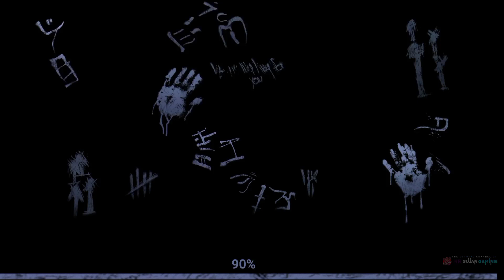ESCAPE DELIVERY BOY DR. CROW HORROR HOUSE | SCARY MANSION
ESCAPE DELIVERY BOY DR. CROW HORROR HOUSE | SCARY MANSION HORROR GAMEPLAY

Hey, I'm Eye of world. The biggest gaming channel on youtube. Upload daily game play funny & best moment video complilation. You can find a lot of video all in 1080p 60fps HD quality of the most  popular mobile games(android/iOS).

 All Gameplay Video Records, Thumbnail, edits made 100% by me

SCARY MANSION :  New Mobile Game Walkthrough, iOS, Android - Mobile game.

I upload daily gameplay, funny moments and best play from mobile games you can find mobile games (android/iOS) such as scary mansion 3d.

 *As per recent FTC regulations, the games on this channel are not in any way an indicator of its intended target audience. Videos may contain nature language , themes and topics, and viewers under the age of 13.

I make walkthrough, gameplays, tutorials, how to play, funny & best moments game videos compilation (NOOB vs PRO vs HACKER) Best android, iphone games, puzzle, strategy, adventure, runner games and many more.